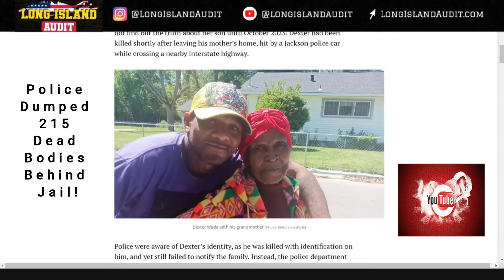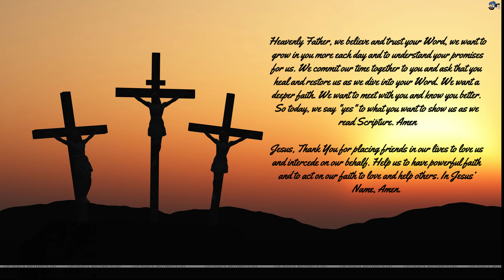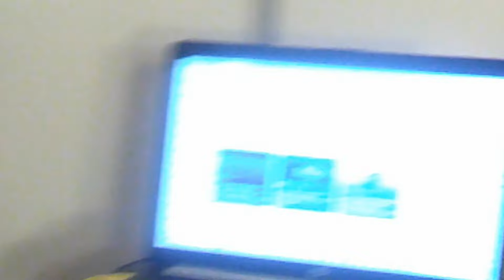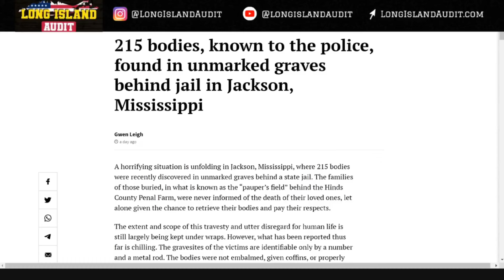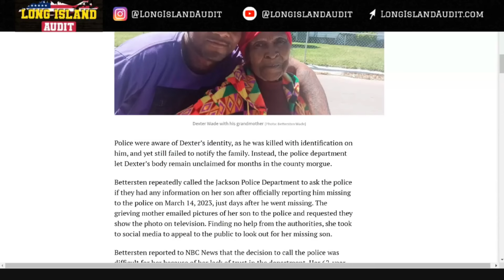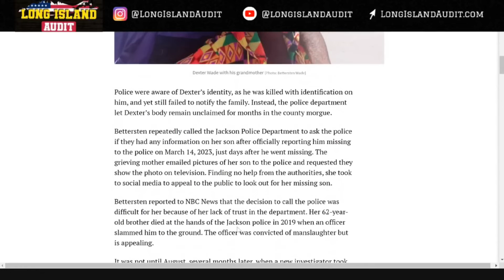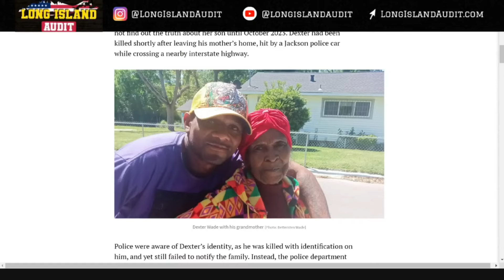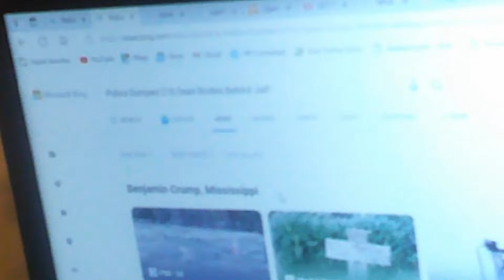Police Dumped 215 Dead Bodies Behind Jail (Reaction Only)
Special Thanks To Our Lord And Savior Jesus Christ And Long Island Audit